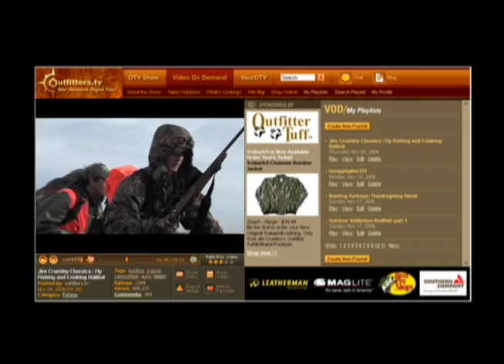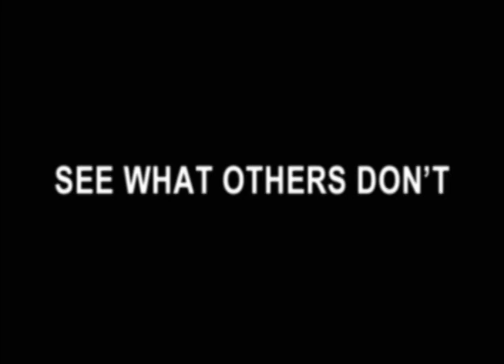Cody and Cody OTWITW 010608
Cody and Cody First show on big black in Mississippi, Cody, Cody and Logan Dove Hunt Wanoka, Cody and Cody Bass challenge, Jimmies place.